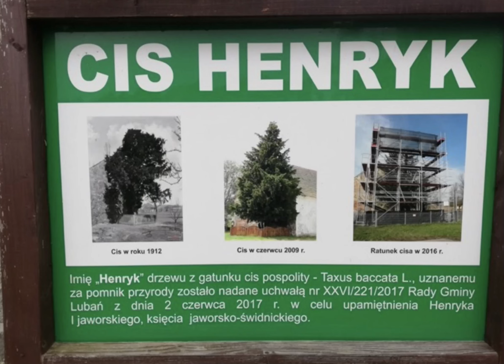Tis Henrykow a Kamil Witkoś-Gnach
Záchrana odumírajícího tisu pomocí jednoduché (ale celkem geniální) technologie. Zkušenosti kolegů z Polska prezentované předním arboristou ze společnosti Institut Drzewa.